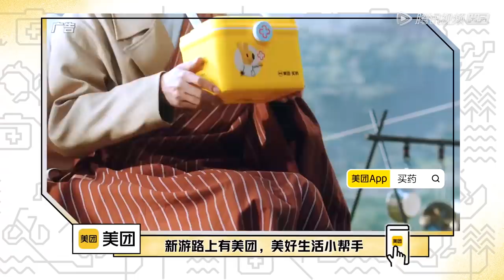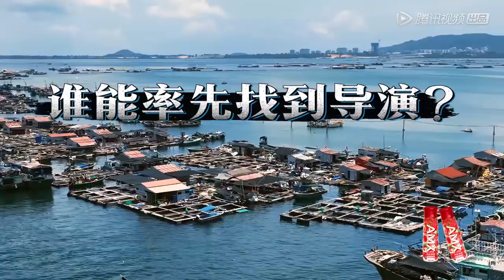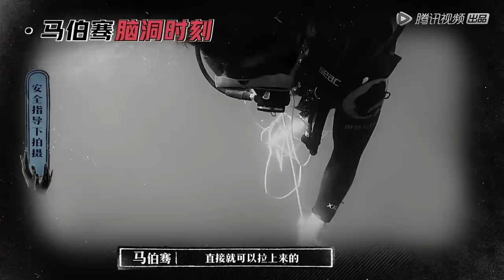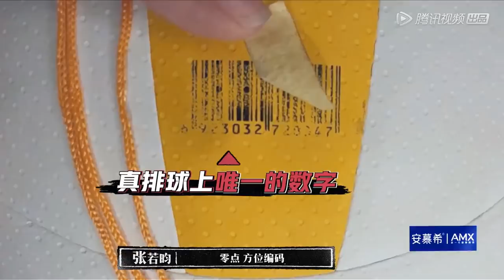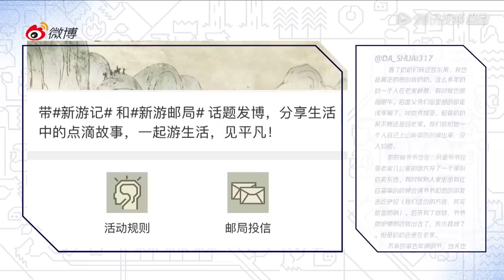[ENG SUB]《新游记》完整版第6期(下)：新游团抢宝藏上演宫斗大戏 | The New Journey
《新游记》六个率真桀骜的热血青年，在各种人文奇观中，完成一场真实的人间历险记，最终成为自己平凡生活中的超级英雄。六人一路前行看见最真实最平凡的中国。
◆出演嘉宾：王彦霖、黄子韬、林更新、岳云鹏、张若昀、陈飞宇

00:00 更多精彩视频尽在 WeTV / Tencent Video APP
00:30 下载 WeTV / Tencent Video APP 看海量完整版腾讯视频

本期精彩抢先看
22:02 岳云鹏套路黄子韬潜水
31:42 岳岳甄嬛上身PK张若昀
44:54 张若昀当八戒秒散伙